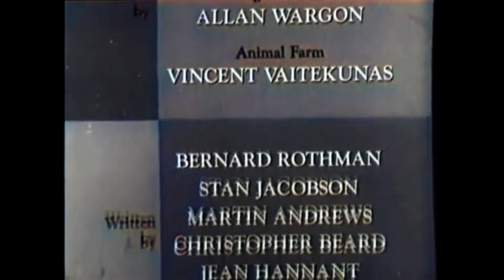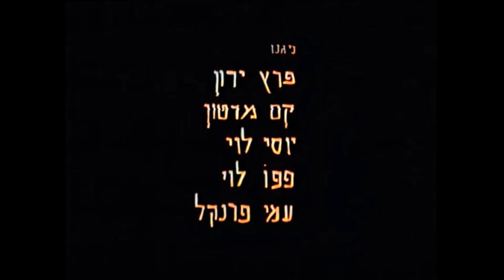1975 בחצר הפלפלים - ברוך הבא, אורח בא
הייישר משנות השבעים: סרטון מצויר,  כל מה שרציתם לדעת על האי ציילון (כיום סרי לנקה) ולסיום הרפתקאותיהם של ביר ביר העכברוש, עוץ הארנבת וניקי החתולה.

שר את שיר הפתיחה של הסדרה אושיק לוי